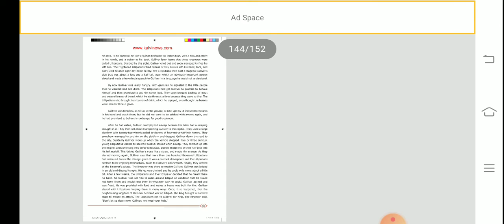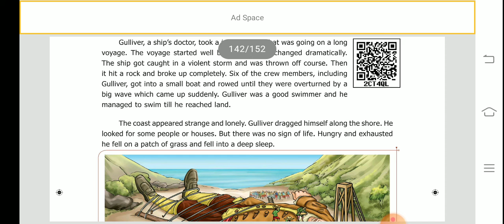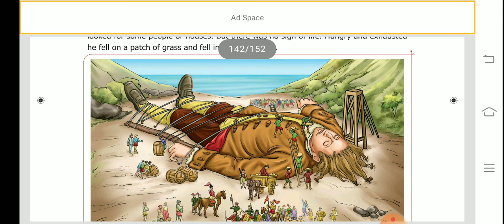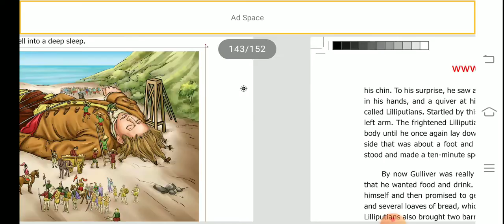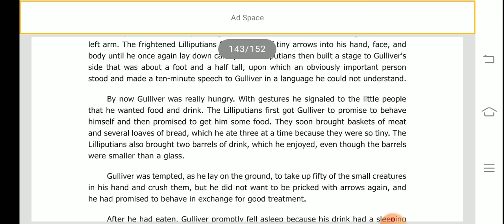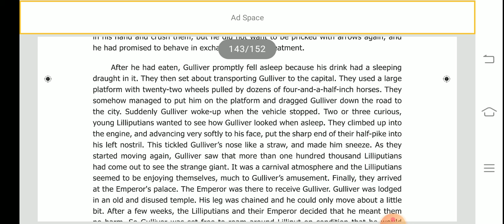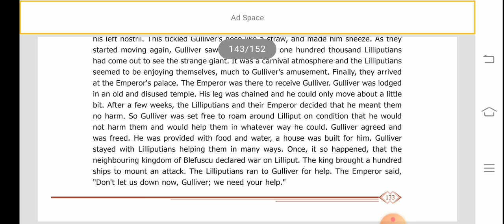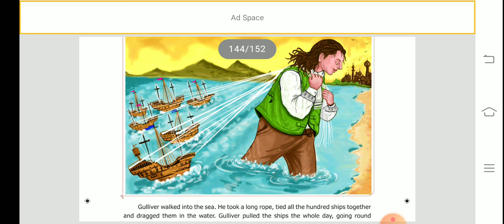Guliver's Travels- supplementary